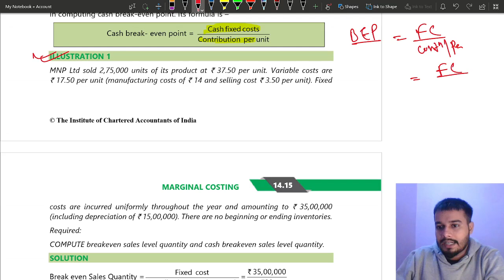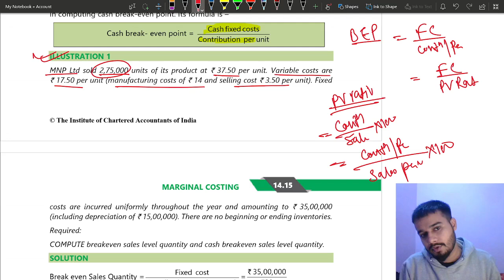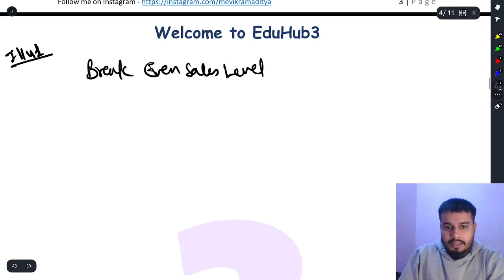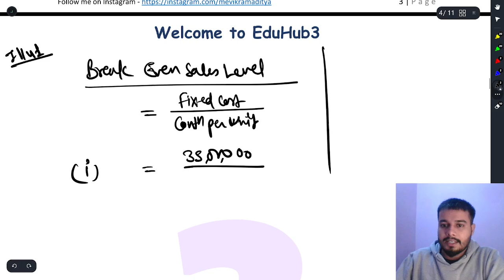01D Illustration 1 Marginal Costing Marginal Costing Ca Inter || ICAI Study Material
Marginal Costing by Vikram Aditya || CA Intermediate || CA Intermediate Group 2 || Cost and Management Accounting || Costing from ICAI Study Material || Marginal Costing from ICAI study material || Marginal Costing || Ca Inter Cost || Chapter 14 Marginal Costing || Marginal Costing Ca Inter ||

ca inter Marginal Costing
Marginal Costing from icai study material
Illustration
Practical Question